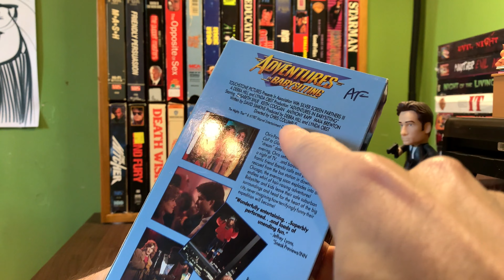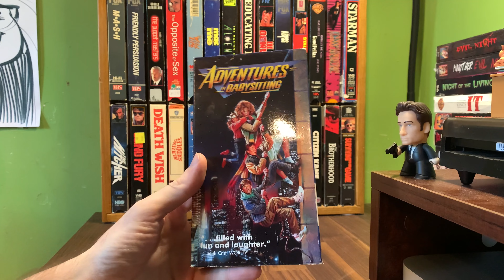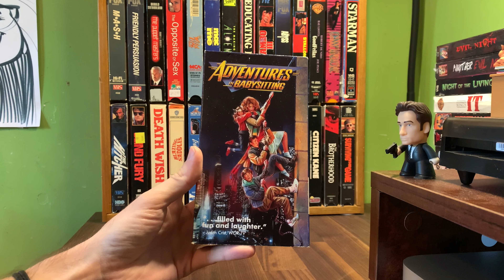[0234] ADVENTURES IN BABYSITTING (1987) VHS [INSPECT] [adventuresinbabysittingVHS]